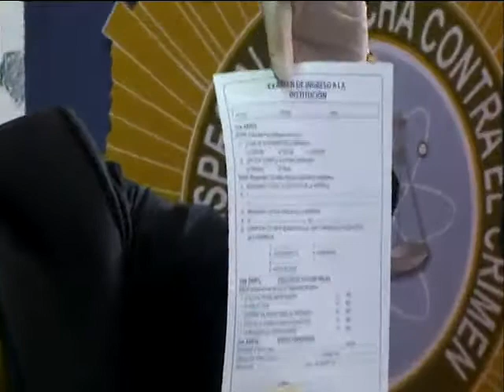20/02/19 EL DIRECTOR DE FUERZA ESPECIAL DE LUCHA CONTRA EL CRIMEN JHONNY AGUIERA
INFORMÓ LA APREHENSIÓN DE 8 PERSONAS, ACUSADOS POR EL DELITO DE ESTAFA Y TRATA Y TRAFICO DE PERSONA. ESTOS INDIVIDUOS OFRECÍAN FALSOS EMPLEOS CON PAGOS HASTA DE 2000 BOLIVIANOS.